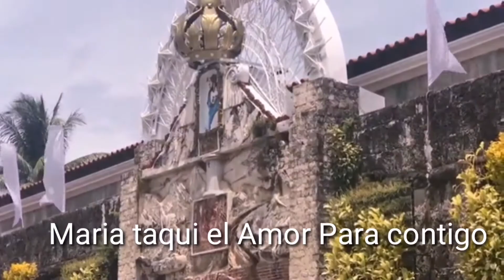Original Chavacano Song I MADRE DE CIUDAD I MACKY RHYTMICO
Composer : Prof. Norma Camins-Conti I INTERPRETER : MARKANTHONY G TOLENTINO I MACKY RHYTMICO